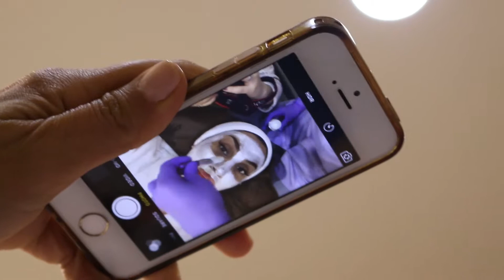Glamglow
Այս անգամ փորձում ենք Glamglow ապրանքանիշի դեմքի խնամքի միջոցները բժիշ կոսմետոլոգ Անուշ Ալոյանի հետ: